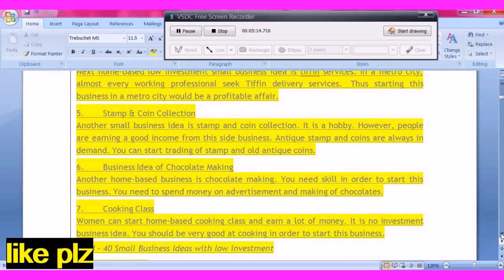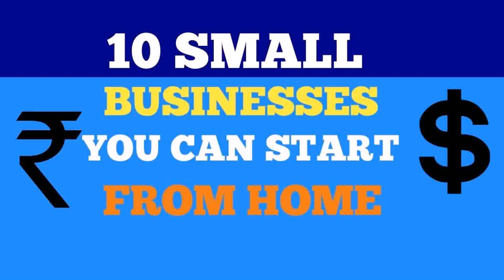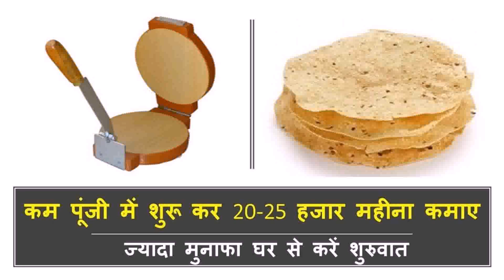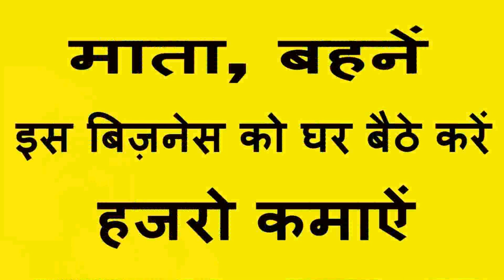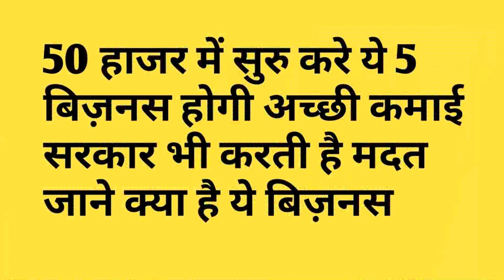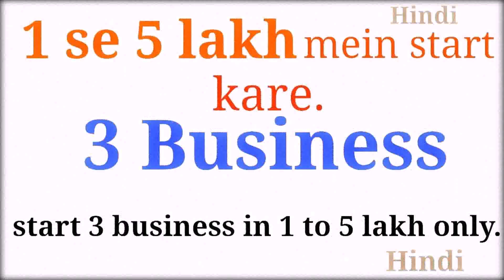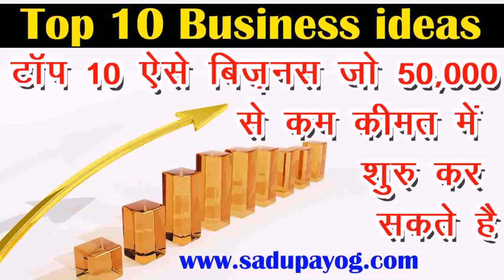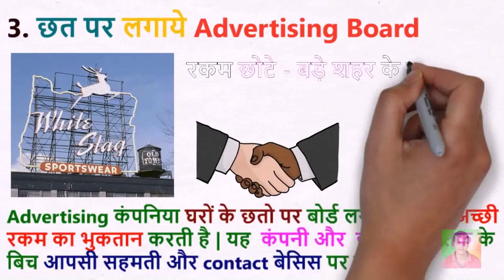Small Business Ideas From Home In Hindi